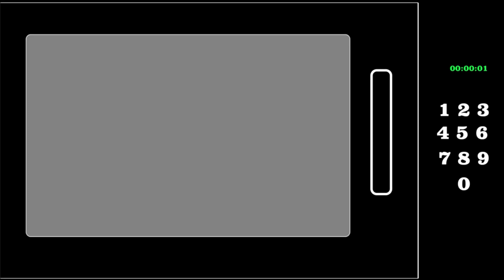IHOP: The Big Brunch Burger & French Fries Review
This is a taste test/review of The Big Brunch Burger and French Fries from IHOP. My total was $11.96. The Big Brunch Burger includes hickory-smoked bacon, fried egg, crispy browned potato, American cheese and IHOP sauce.